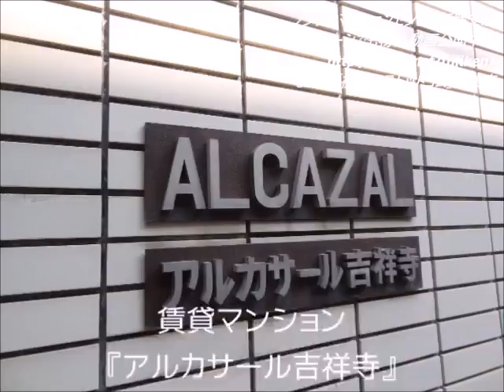アルカサール吉祥寺104【JR中央線/吉祥寺駅から徒歩5分】リノベーション工事済みの賃貸マンション。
JR中央線線・京王井の頭線の吉祥寺駅から徒歩5分の賃貸マンション！
物件名：アルカサール吉祥寺（あるかさーるきちじょうじ）
ガスコンロ設置可、室内リニューアル工事実施、フローリング、収納スペースなど充実した設備と仕様！
賃料・初期費用など諸条件については問い合わせください！
フジケンマンションセンターホームページ